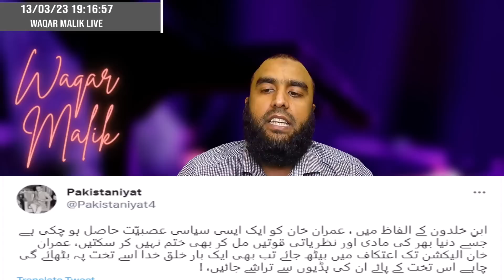*Big Plan Of Nawaz Sharif & Hafiz Failed* Imran Khan Makes A Big Announcement | Why Bol Under Attack